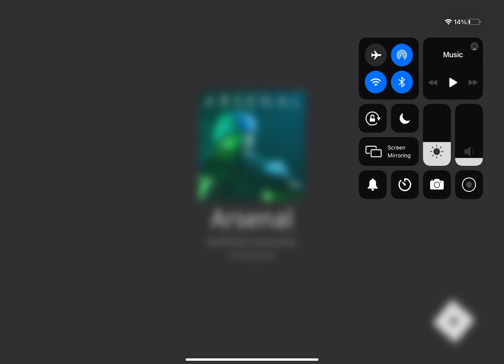Game play comp mode